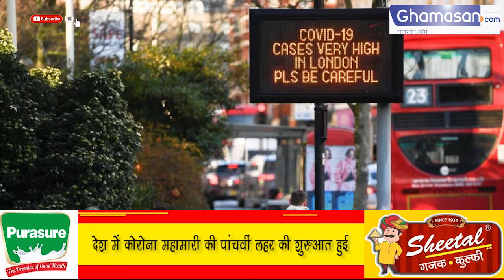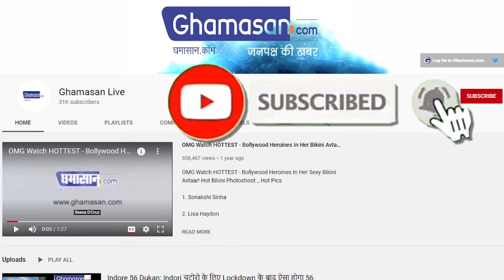इस देश में कोरोना की पांचवी लहर ने दी दस्तक, चिंताजनक है स्थिति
कोरोना (Corona) का कहर दुनियाभर में एक बार फिर बढ़ता दिखाई दे रहा है. वहीं, कोरोना को लेकर फ़्रांस से एक बड़ी खबर सामने आ रही है. दरअसल, फ्रांस (France) के स्वास्थ्य मंत्री ने कहा कि “देश में कोरोना महामारी की पांचवीं लहर के शुरुआत की पुष्टि की है. उन्होंने कहा कि इससे पहले हमारे पड़ोसी देशों में भी पांचवीं लहर आ चुकी है.”